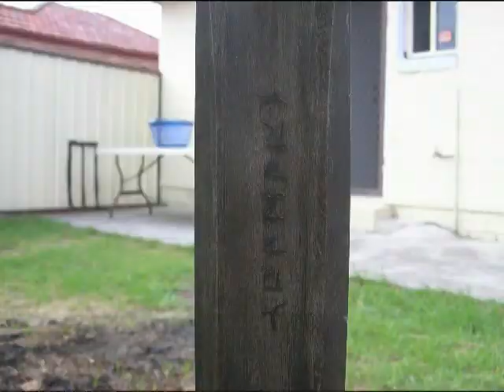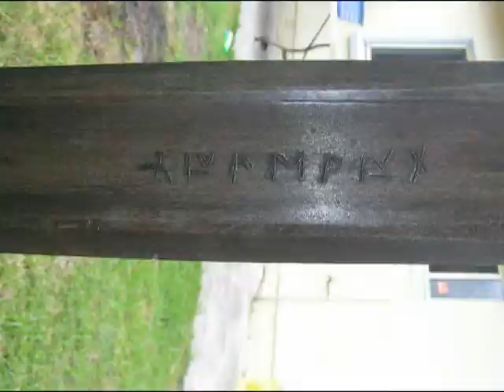Dancing Sword but can you tell me what it is?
Leb funny sword dancing techno question ecstacy funny. Can someone tell me where sword is from? Please help!